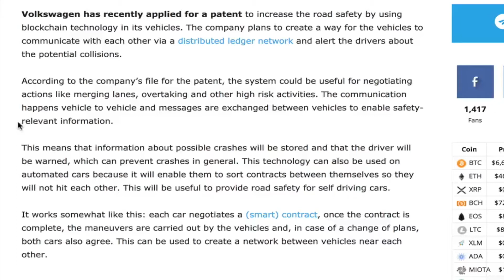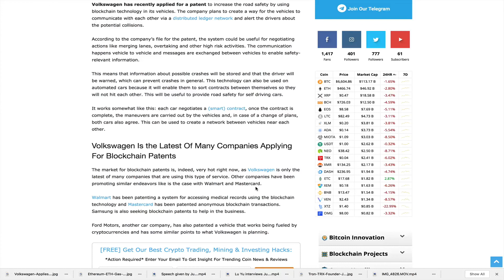Volkswagen Applies For Blockchain Vehicle-to-Vehicle Communication System Patent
Volkswagen has recently applied for a patent to increase the road safety by using blockchain technology in its vehicles. The company plans to create a way for the vehicles to communicate with each other via a distributed ledger network and alert the drivers about the potential collisions.

According to the company’s file for the patent, the system could be useful for negotiating actions like merging lanes, overtaking and other high risk activities. The communication happens vehicle to vehicle and messages are exchanged between vehicles to enable safety-relevant information.

This means that information about possible crashes will be stored and that the driver will be warned, which can prevent crashes in general. This technology can also be used on automated cars because it will enable them to sort contracts between themselves so they will not hit each other. This will be useful to provide road safety for self driving cars.

It works somewhat like this: each car negotiates a (smart) contract, once the contract is complete, the maneuvers are carried out by the vehicles and, in case of a change of plans, both cars also agree. This can be used to create a network between vehicles near each other.

The views and opinions expressed here do not reflect that of BitcoinExchangeGuide, CryptoNewsAlerts or Justin and do not constitute financial advice. Always do your own research.